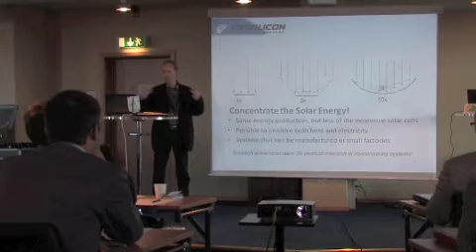Joakim Byström - Absolicon Solar Concentrator AB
AER Conference
Energy Efficiency - Regional Solutions for the future
Sundsvall Västernorrland, Sweden
23 September 2009